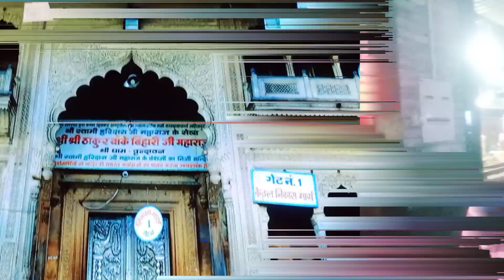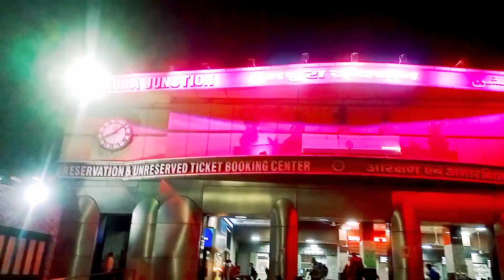My First Vlog 2023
my first vlog abu dhabi beside,
my first vlog creator madhu nts,
challenge experiment my first vlog,
carter sharer my first vlog,
chhinder my first vlog,
my first vlog different village vlog madhya pradesh village vlog,
my first vlog explore rajasthan ghatis with me,
my first vlog eating vapa pitha in winter,
my first vlog edit kaise kare kinemaster se,